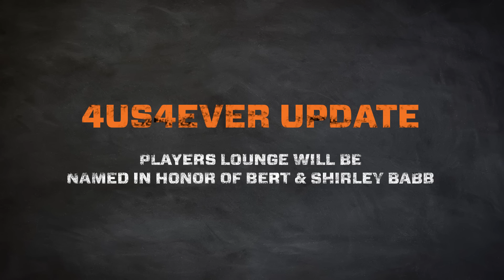4US4EVER: Casey Clips - Babb Announcement